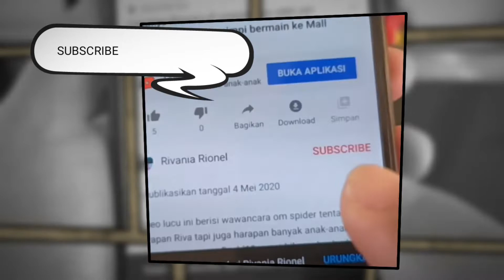Unboxing mainan Baby Care. Anak kecil merawat bayi, Lucu dan senangnya Riva imut ❤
Riva unboxing mainan baby care hadiah ulang tahun yang ke-4, betapa senangnya Riva bermain Baby Care. SiRiva Lucu dan imut belajar merawat bayi.